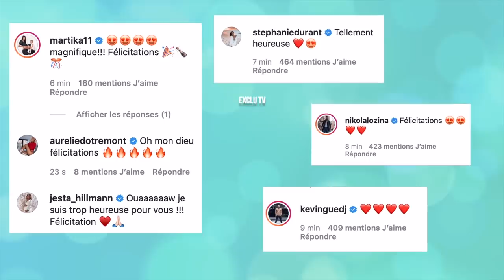JESSICA ET THIBAULT ATTENDENT LEUR DEUXIÈME ENFANT ! ILS L'ONT APPRIS SUR LE TOURNAGE ! 👶🏼❤️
Jessica Thivenin est enceinte de son deuxième enfant ! Elle a découvert cette nouvelle grossesse avec Thibault Garcia sur le tournage des Marseillais à Dubaï ! Nous leur adressons toutes nos félicitations !

______________ RETROUVEZ NOUS ______________